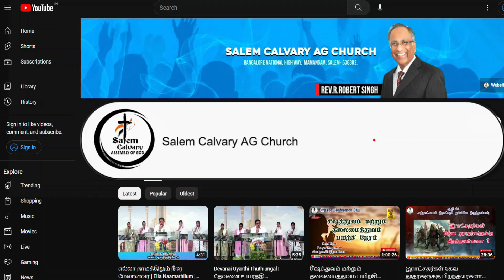𝐎𝐧𝐥𝐢𝐧𝐞 𝐏𝐫𝐚𝐲𝐞𝐫 𝐓𝐢𝐦𝐞 || 𝟽 𝙼𝚊𝚛𝚌𝚑 𝟸𝟶𝟸𝟺 || 𝟏𝟎 𝐏𝐌 || 𝚂𝙲𝙰𝙶 𝙲𝚑𝚞𝚛𝚌𝚑 || 𝙼𝚊𝚖𝚊𝚗𝚐𝚊𝚖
SCAG Church Welcomes you to Online Prayer Time.
Join us in prayer and be blessed.

1st Region
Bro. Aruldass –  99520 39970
2nd Region

# Sunday Service At YMCA
YMCA Address:
5.00 am
7.00 am
11.30 am
6.30 pm

Services At Mamangam Church
9.30 am
6.30 pm